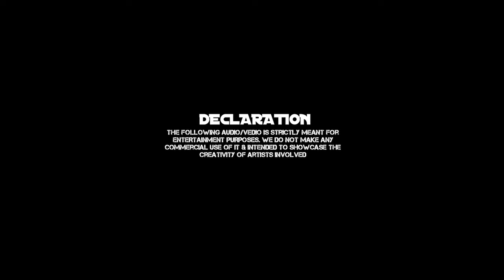Mankatha Trailer | 10 Years Of Mankatha | Thala Ajith Kumar | Arjun | Yuvan | Trisha | Venkat Prabhu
This video is for celebrating the 10 years of BLOCKBUSTER " MANKATHA "

Mankatha is a 2011 Indian Tamil-language action crime thriller filmwritten and directed by Venkat Prabhu.It stars Ajith Kumar in his 50th film, along with an ensemble cast including Arjun Sarja, Trisha Krishnan, Lakshmi Rai, Anjali, Andrea Jeremiah, Vaibhav Reddy, Premji Amaren, and Mahat Raghavendra . It was produced by Dhayanidhi Alagiri's Cloud Nine Movies while Yuvan Shankar Raja composed the musical score and soundtrack, with Sakthi Saravanan working as the cinematographer and the duo Praveen K. L. and N. B. Srikanth as editors. The story, set in Mumbai, revolves around a heist of cricket betting money, executed by a gang of four thieves, who are joined by a fifth unknown man, and its aftermath.

The film was formally launched in August 2010,with its principal photography beginning on 25 October 2010. Filming was held for more than eight months and took place primarily across Chennai, the Dharavi slum in Mumbai and Bangkok, Thailand. Following speculations regarding the film's release, Sun Pictures acquired the theatrical rights and distributed the film via Raadhika's Radaan Mediaworks. Mankatha released on 31 August 2011 worldwide to generally positive reviews and grossed the second biggest opening of all time after Enthiran at the time of release.The film was also dubbed into Telugu as Gambler and released in Andhra Pradesh ten days later while it was a box-office hit in Kerala as well.

MANKATHA RELEASE DATE - 31st AUG 2011

PLUG INTO YOUR HEADSETS FOR BETTER EXPERIENCE

CUTS N EDITS - HARISH RAKKSHAN | HR media creation